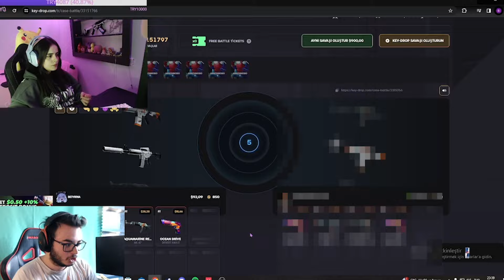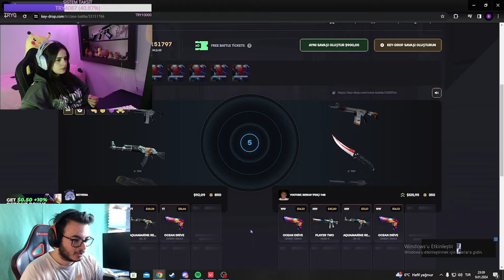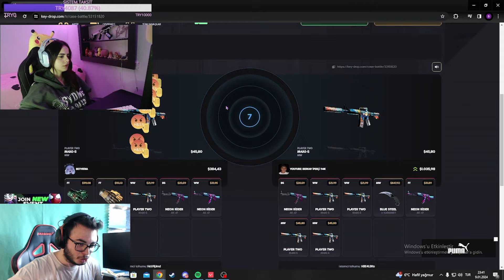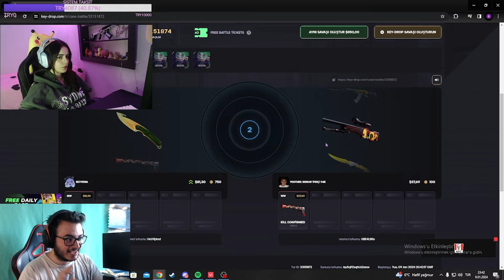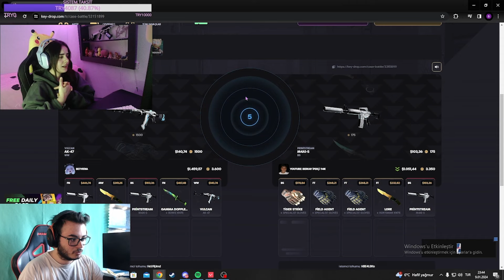KIZ YAYINCIYLA 100.000₺ VS ATTIM VE SİNİRLENDİ - Keydrop Promo Code giveaways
🌟 Sosyal Medyalarım🌟

Etiketler;